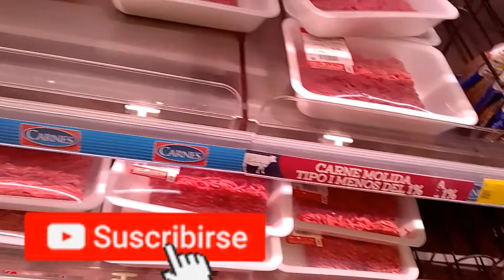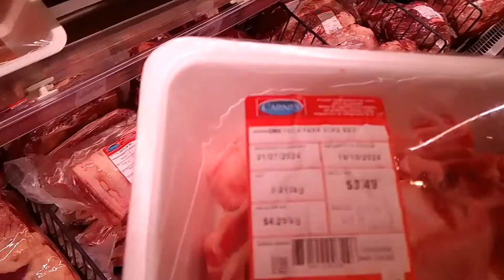¡¡ME PINTÉ EL PELO YO MISMA!! 🤭/ ¿Cómo me quedó? 🤔/ PASO A PASO DE UN RICO SANCOCHO DE RES 🥣🥩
cumanda_y_familia
Canciones usadas en este video:
Enjoy Life - Pinegroove
There Aint No Superman - Benoik Stanek
A Huevo - Luna Cantina
Get Back In Line - Julandrew